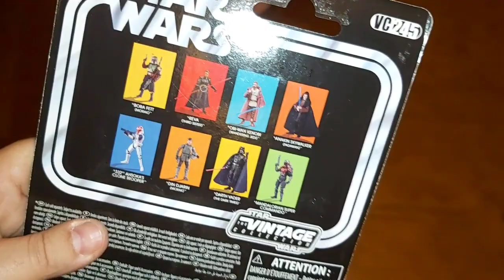Obi-Wan Kenobi (Wandering Jedi) - VC245 - Kenobi - Unboxing e review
Neste vídeo vamos mostrar-vos o Obi-Wan Kenobi (wandering jedi), da série Obi-Wan Kenobi. Esta figura está muito porreira.